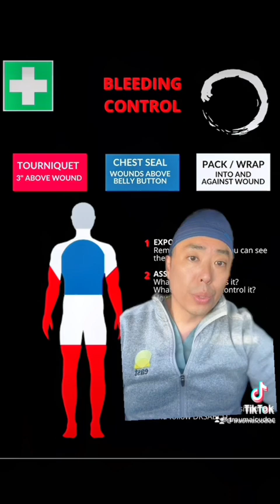ER Thoracotomy: The Final Analysis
Survival following resuscitative thoracotomy depends on if you keep variables. These include the mechanism of injury; location of injuries; and the presence or  absence of signs of life. Check out the @east_trauma practice management guidelines on resuscitative thoracotomy. Follow to learn more.